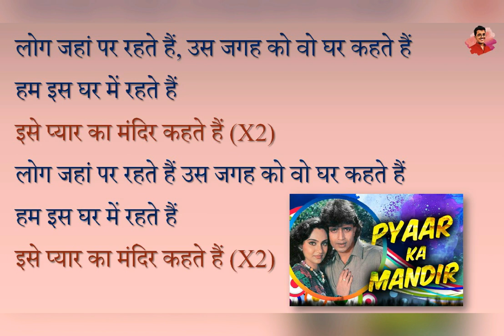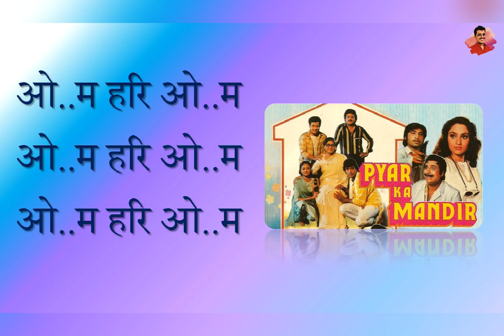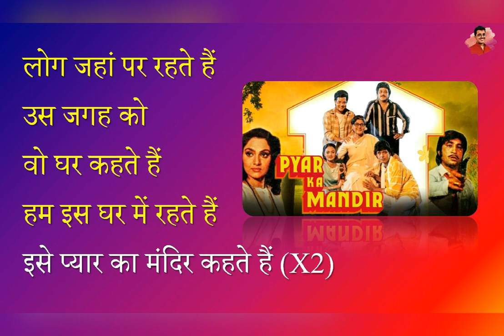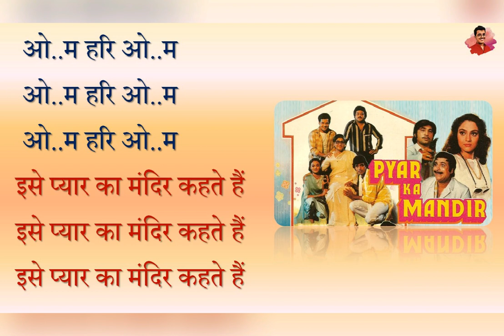Log jahan par rehte hain | लोग जहां पर रहते हैं | Karaoke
Hi viewers! I am Subhayu Mukherjee
Presenting before you the karaoke of the song 'Log jahan par rehte hain' (लोग जहां पर रहते हैं), which has been made by me. 😊

Hit the 'Like' button if you like the karaoke and leave below your valuable remarks in the Comments section.

from Subhayu 😇